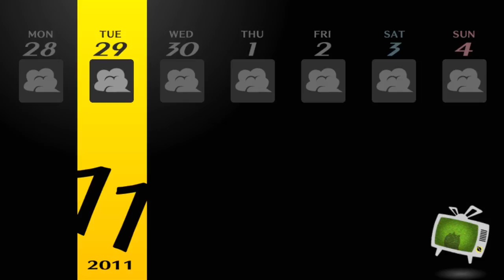♦(76) Persona 4 Golden | The Glasses Work Here? | (11/26) - (12/03)